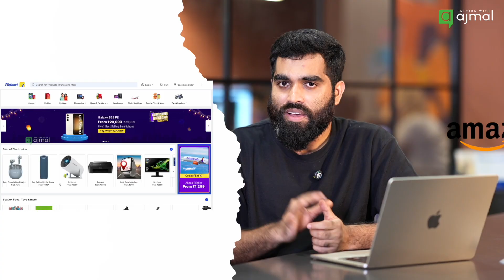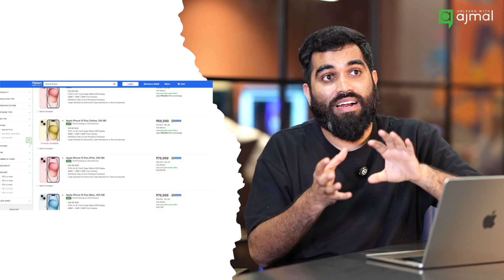What is Machine Learning? | Malayalam | AI 101 Ep#2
🤖 Demystifying Machine Learning: Complete Guide to ML Types (2024)
Discover the three fundamental types of machine learning in this comprehensive guide! Whether you're a beginner or tech enthusiast, understand how AI actually "learns" through:
✅ Supervised Learning

How Netflix predicts your next favorite show
Why your email knows what's spam
Image recognition in self-driving cars

✅ Unsupervised Learning

How Amazon groups similar products
Customer segmentation secrets
Pattern detection in medical diagnosis

✅ Reinforcement Learning

Real examples from game-playing AI
How robots learn to walk
Smart thermostat optimization

Perfect for:

Students starting their AI journey
Tech professionals
Business leaders exploring AI implementation
Anyone curious about how AI works!

✅ For more details about XandY Learning Foundation Course (For grades 6-10 students)